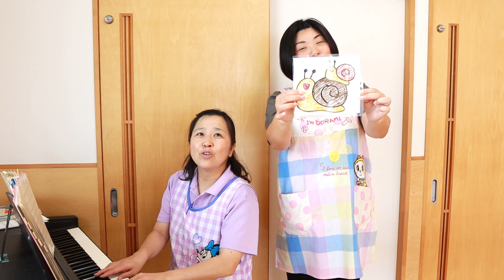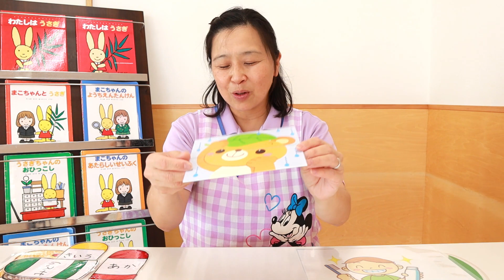【うた】６月の歌をうたおう！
若竹幼稚園 | 川崎市 | 高津区/中原区

「健康で心豊かな明るい子」を願う川崎市高津区と中原区の境目にある幼稚園です。

☆毎週土曜日+長期休暇に園庭開放を実施☆
予約不要！地域の方、未就園の方、他の幼稚園や保育園の方も大歓迎！全面人工芝で転んでも大丈夫！お気軽に園庭へ遊びに来てください。
幼稚園探し、あそび場探しの第一歩、まずは若竹幼稚園の園庭開放をご利用ください！
また園庭開放では月に１回を目安に、お子様、そして保護者の方も楽しめるイベントを企画しています。

☆幼稚園見学スタート
２０２５年４月に入園・入室するお子様向けの幼稚園見学がスタートします。
入園・入室の時期、そして預かり保育の充実と、幼稚園にもたくさんの選択肢があります。
・年少さん、満３歳からの入園
・２歳児クラス（週１～２回）
・１歳児親子クラス（週１回）
・０～１歳児親子クラス（登録制）
・子ども誰でも通園制度
・預かり保育は７時３０分～１８時３０分（土曜日、長期休み対応）
ぜひ、若竹幼稚園の様子を見に来てください。

☆０～１歳児の親子教室・たまごクラス☆
登録制の親子教室、たまごクラスを随時募集しています。
親子の大切な時間、私たちと一緒に楽しく過ごしてみませんか？

213-0023
神奈川県川崎市高津区子母口406
学校法人　若竹中央学園　若竹幼稚園

YouTubeを中心に配信しています。